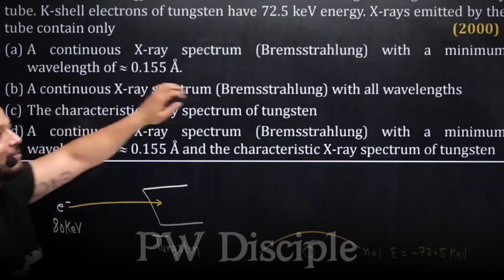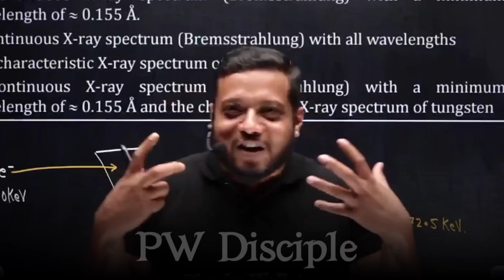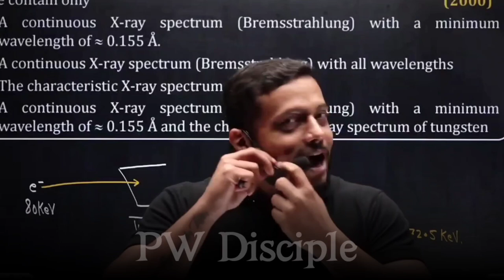The Stress Relief Meditation 🧘‍♀️| IIT JEE 2023|Rajwant Sir Motivation | Physicswallah |IIT JEE NEET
The Stress Relief Meditation 🧘‍♀️| IIT JEE 2023|Rajwant Sir Motivation | Physicswallah | IIT JEE NEET | Simple Yoga For Stress Relief

| Physicswallah|PW Motivation |
|Toppers Kaise Padhte Hai |

PW Talks,  ashish sir Lakshya Batchb